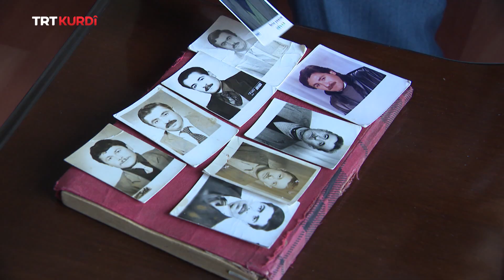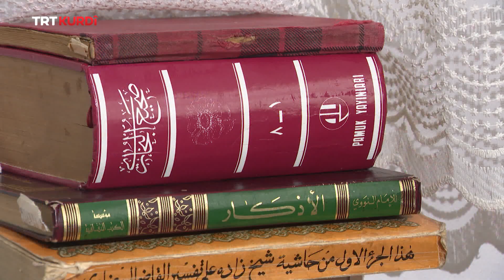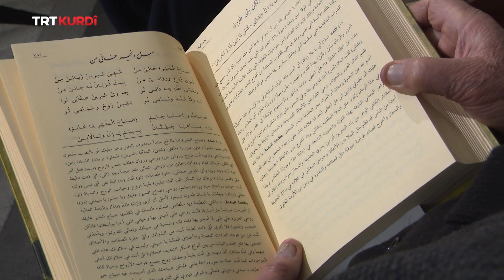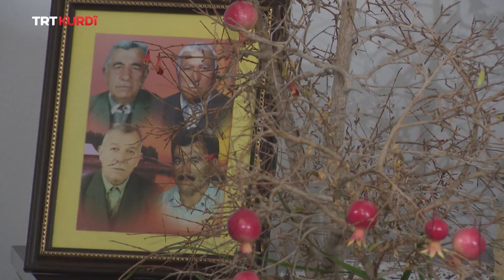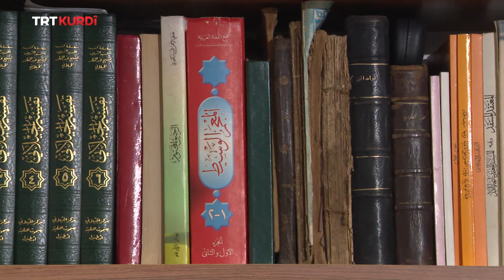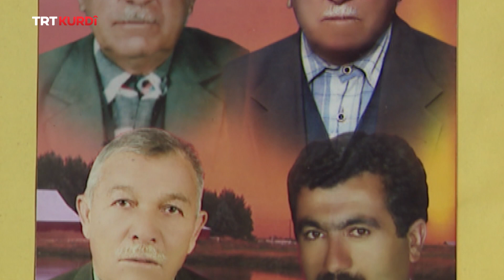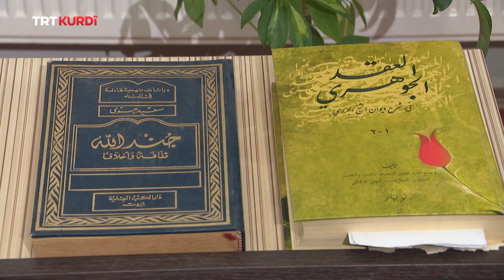Wext Çawa Derbas Bû - Beşa 452.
(Vakit Nasıl Geçti - 452. Bölüm)

Vê beşê ji gundê Pendekanis yê Gevaşa Vanê melayê teqawîd Vasfi Erdemê 80 salî dibe mêvan. Seyda, hêj li gundê hatiyê dinê jiyana xwe didomîne. Serpêhatiya Mela Vasfi Erdem hat pêşberî we.